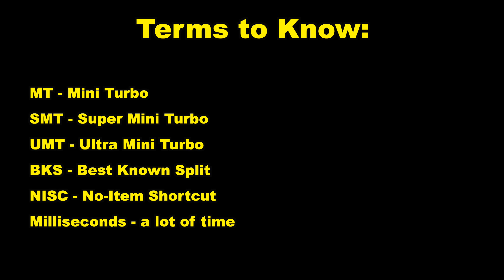Mario Kart 8 Deluxe - 150cc World Record Review - January 2021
Welcome to Mario Kart 8 Deluxe World Record Review, January 2021. In this series, we will be taking a look at all the world records set in the month, and analyzing each run with comments from the world record holders themselves. There is A LOT to go over, and this video is just the 150cc records.

Thank you everyone for all your support! Please leave feedback for us in the comments :)

Credits:
Script Writing: Awoken and Rod
Script Narrating: Awoken, Technical, Rod, SuperFX
Project Organization & Video Editing: Rod
WR Insight & Knowledge Providers: Alberto, Army, Panda, 4laps2win, Nasuno, Ster, Pii, Alpaco, Technical
WR Footage Recording: Pii, Braydon, Rod
WR Holders: Alberto, Army, Nasuno, Ster, Panda, Technical, 4laps2win, Mochi, Chlorine, alpha, Thundur, Alpaco, EternalX, Rokoa, Pii

Special thanks: NMeade, mkwrs.com, mkleaderboards.com, Doodle, Pii

Chapters:
0:00 Intro
1:37 Terms to Know
1:48 Ice Ice Outpost
5:08 DS Tick-Tock Clock
6:10 DS Wario Stadium
8:48 Bone-Dry Dunes
13:20 Sweet Sweet Canyon
15:24 GBA Mario Circuit
17:36 Wii Grumble Volcano
23:12 Bowser's Castle
27:55 Mario Kart Stadium
29:11 SNES Donut Plains 3
30:56 Rainbow Road
32:24 Dragon Driftway
33:59 Outro